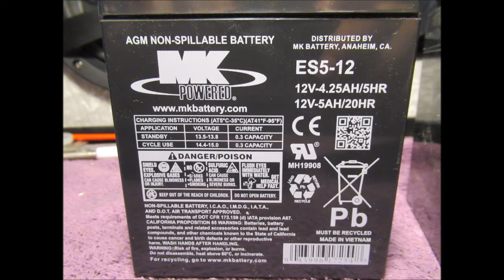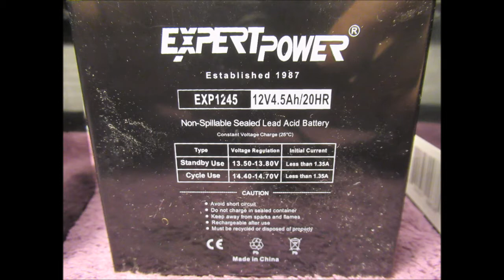12 Volt 4.5 amp hour 1245 type Batteries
3 different brands of batteries all 12 volt 4.5 AH type.Battery size is 2.8 x 3.5 x 3.9 ..NOTE :..I do not get paid by any companies to show any products on my videos